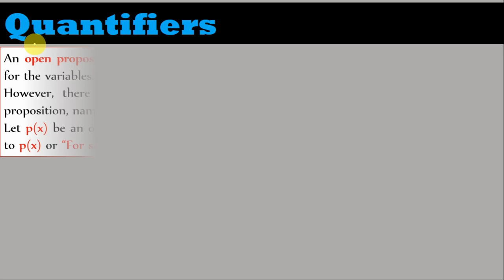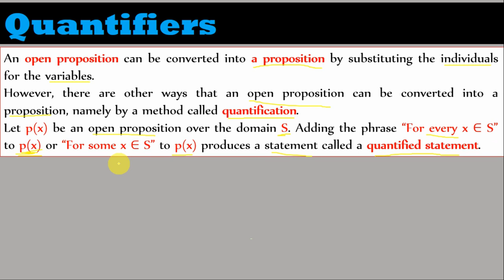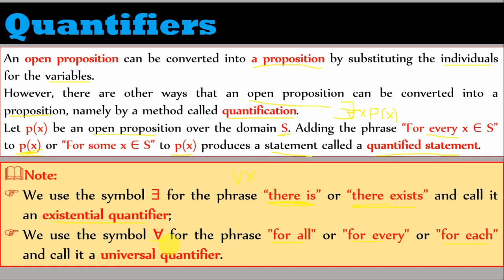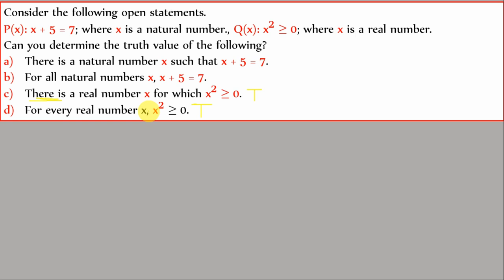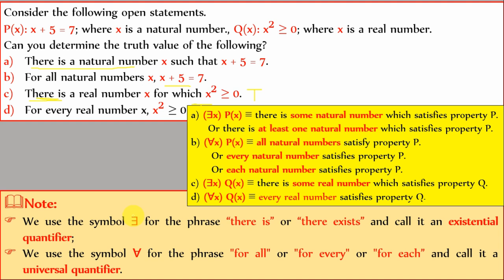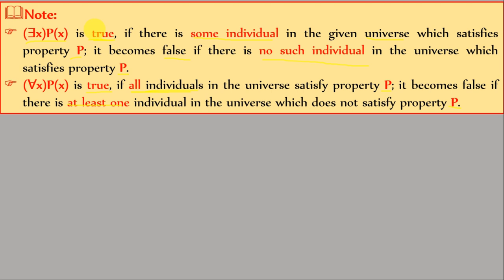Mathematical Logic | Lecture 17 | Quantifier | በአማርኛ